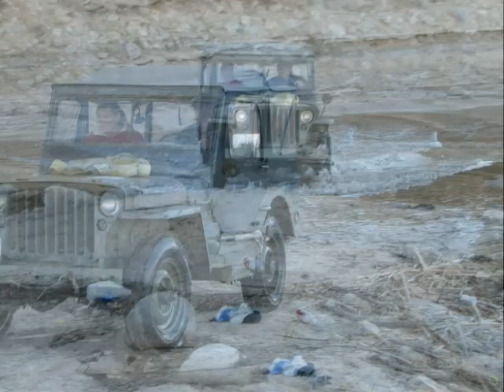BagPipe's Two-Pt-1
We were at DeepCreek,helped pull a guy out of the spillway pond,had to call friends to do it,then he and another friend played there BagPipe's for us, we all had a blast,hope you enjoy,we sure did.